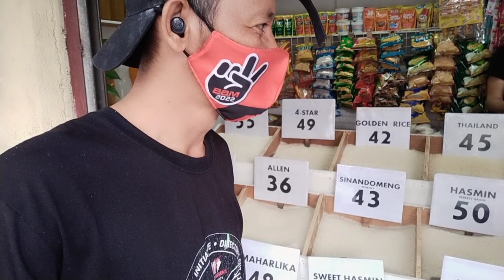ITO NA ANG SANDALI SAMA SAMA TAYONG BABANGON MULI